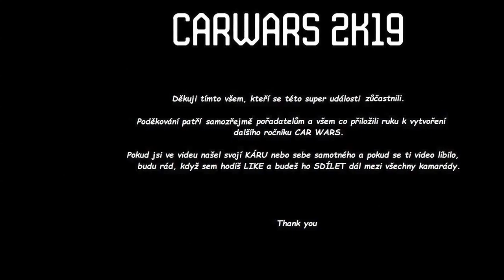CarWars2019 CV2019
Popis videa CarWars2019 CV2019